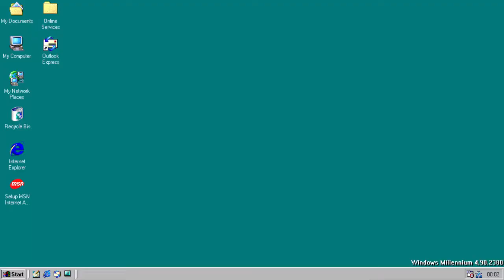MICROSOFT WINDOWS ME BETA STARTUP SOUND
This is the startup of the Windows Millennium Edition.
But  of the BETA version or EURO version.

I hope you enjoyed the video and a lot of nostigia.

Greetings,

Windows Expert!
15/4/2018